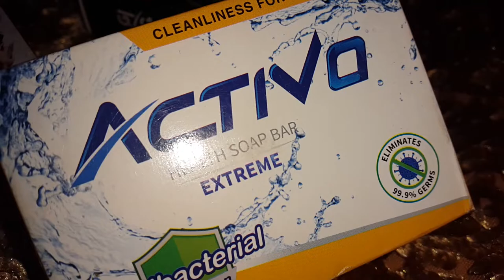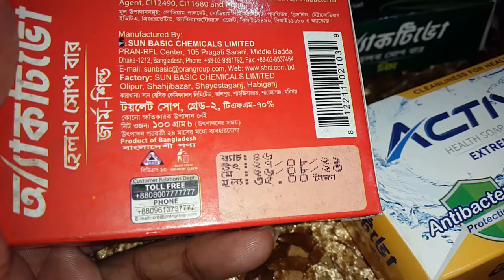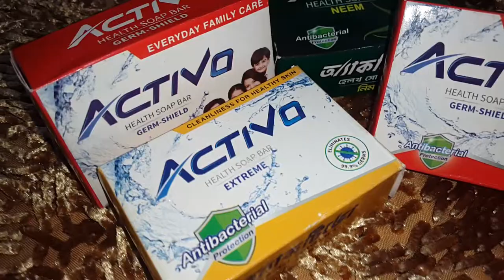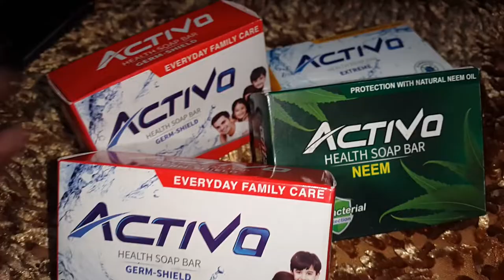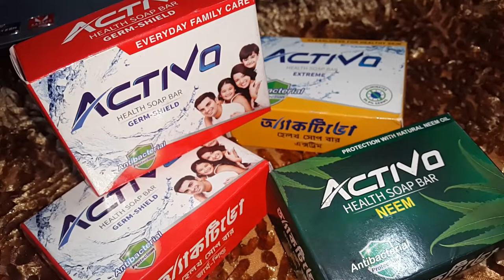সাবান পেলাম ফ্রি | Activo Soap | Health Soap Bar | Sun Basic Chemicals Limited - SBCL.